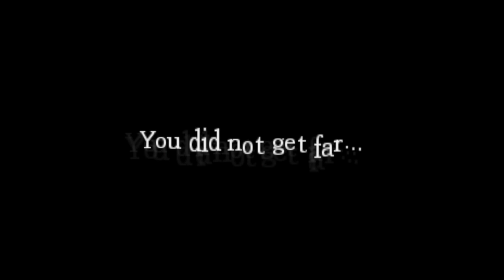Too many jump scares for me!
Why must these monsters come out of nowhere to attack me mentally and physically.